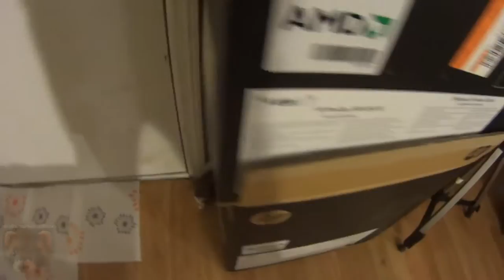Mind of a ferret #6 | Short episode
Hi everyone! So today we dive into some of the funny thoughts that go on in ferrets heads. So as stated in the video my editors are all bonkers at the moment.

My usual editor for these videos wasn't hardly functioning at all. So I just decided to trudge through with my other editor for an hour.

Gotta love video editing...

I'll add the info card when I wake up tomorrow, but for now I'm gonna let this upload and you should be able to find the playlist from my channel. Sadly I can't add info cards until the video has finished uploading and processed.

Good night!